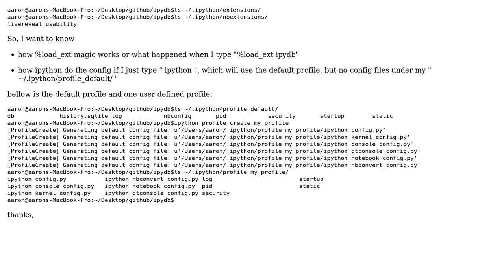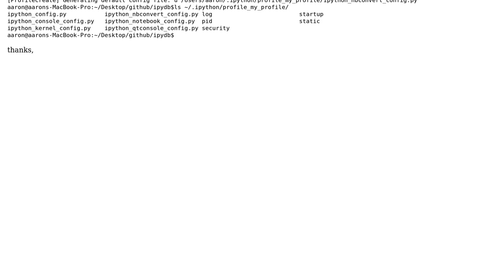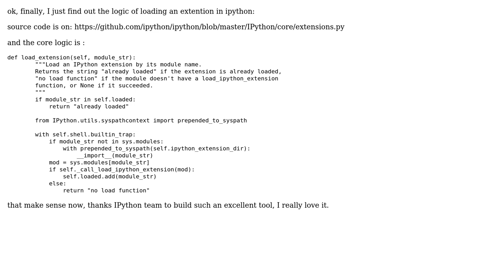How %load_ext work in ipython?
With thanks & praise to God, and with thanks to the many people who have made this project possible! You are responsible for your own actions.